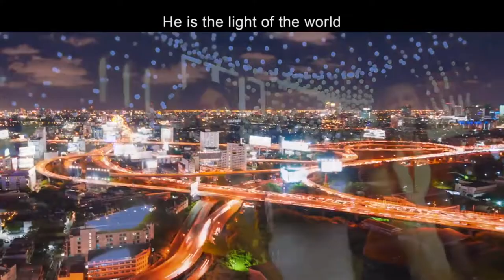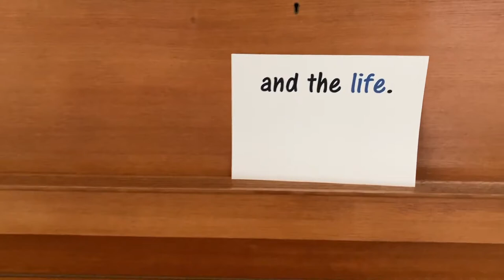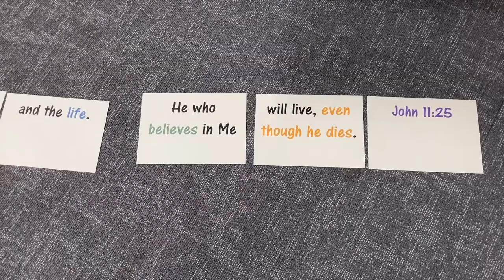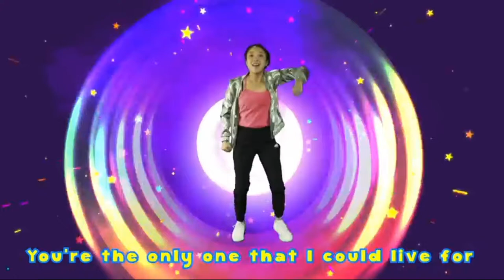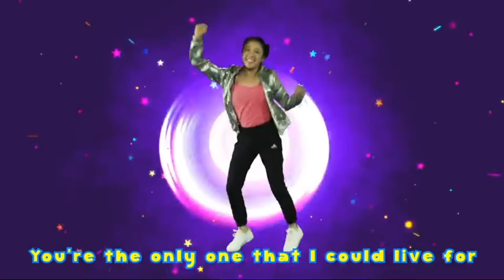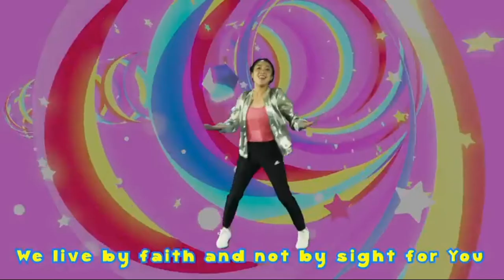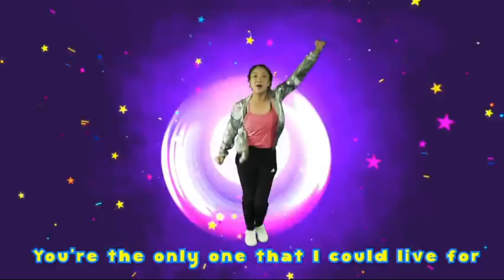Wednesday 7th July - HBC Episode 3 - The Resurrection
Welcome to Wednesday's edition of Abbey Press!

Episode #3 - The resurrection

"Light of the World" by Jay Stocker. Used by temporary permission by Group Publishing, Inc.